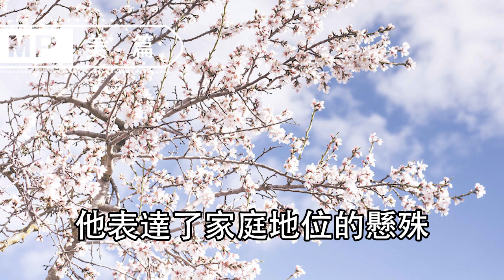美篇：《茶花女》歐洲最淒美愛情故事，讀過便懂何謂命中註定